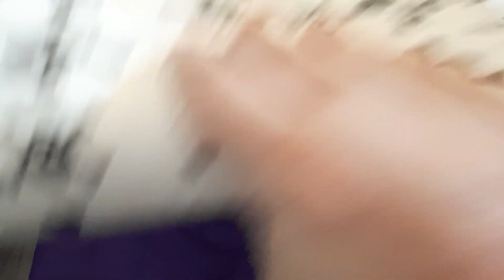New Diapers Collection